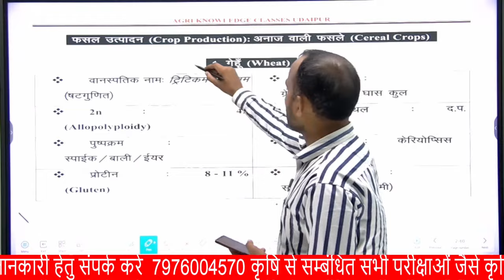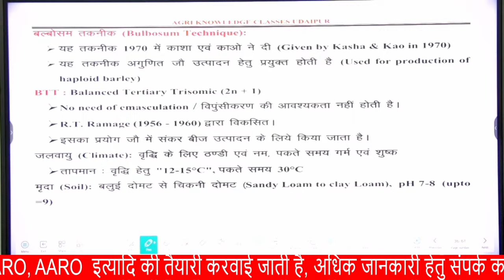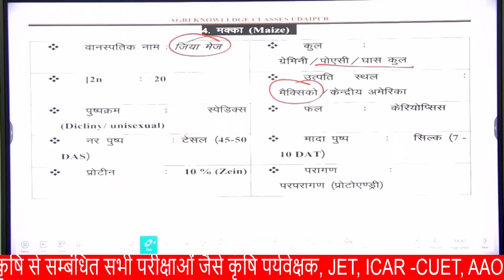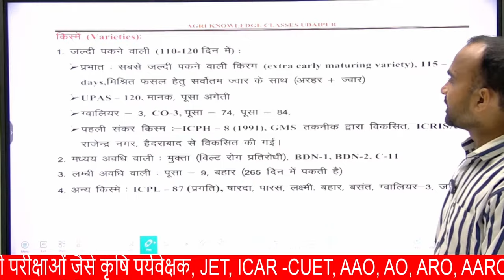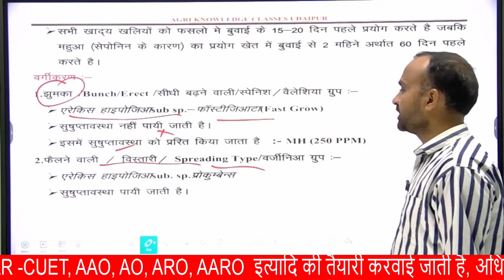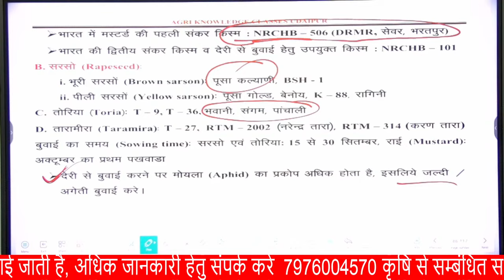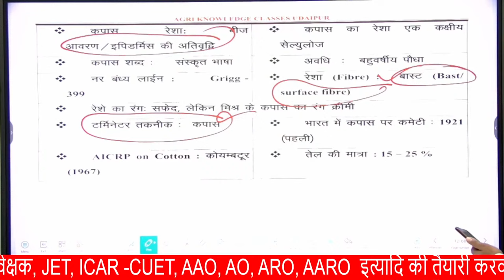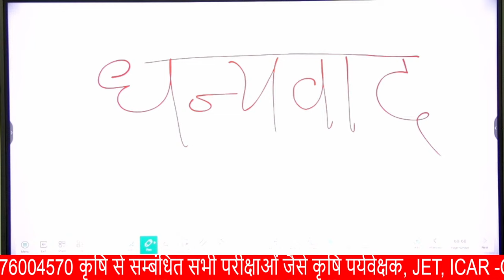शस्य विज्ञान : भाग IV (फसल उत्पादन)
फसल उत्पादन का  Fast Revision || कृषि पर्यवेक्षक हेतु बहुत ज्यादा महत्वपूर्ण है || क्लास अवश्य ज्वाइन करे ||